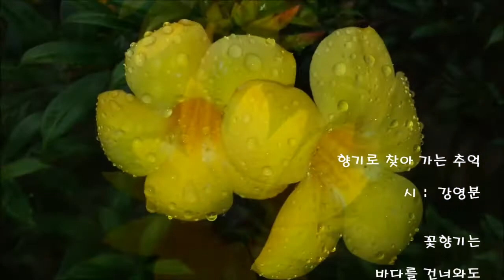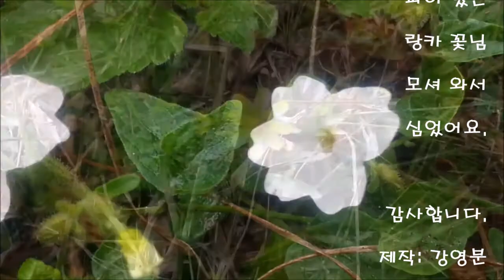스리랑카 꽃 ( Sri-Lanka Flowers) / 강하연 Kang Ha Yeon (강영분)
바람 불어

꽃잎 지면

내 마음도

 변할까 봐

여기 저기

피어 있는

 랑카 꽃님

모셔 와서

심었어요.

감사합니다.

제작: 강영분

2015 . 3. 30